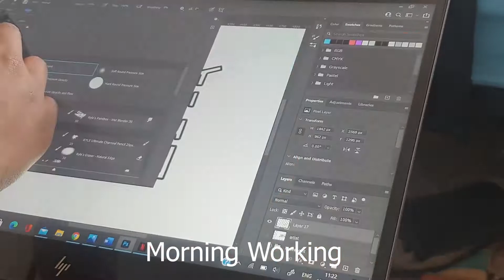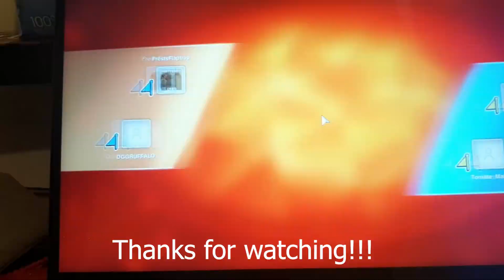DAILY LIFE VLOG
So lockdown basically ended earlier this week, and this is how i decided to spend this first day :).